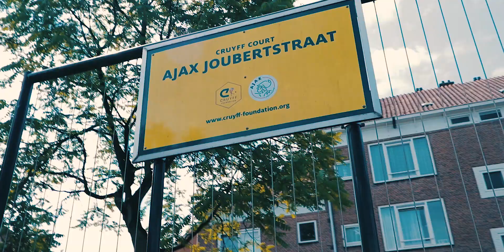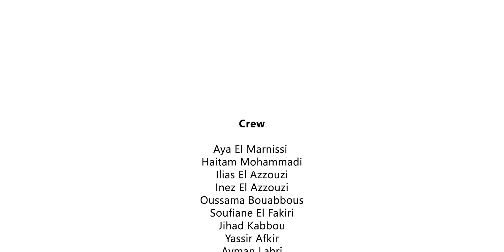Sport & Participatie Events 2019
Jongeren uit Amsterdam Oost organiseren voor de derde editie de sport & Participatie events in samenwerking met de stadsdeel Oost.